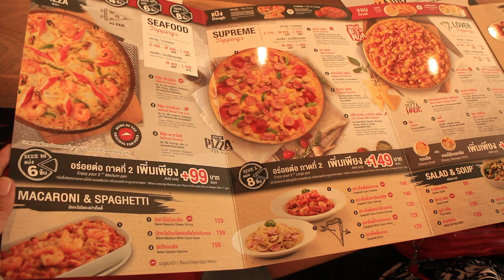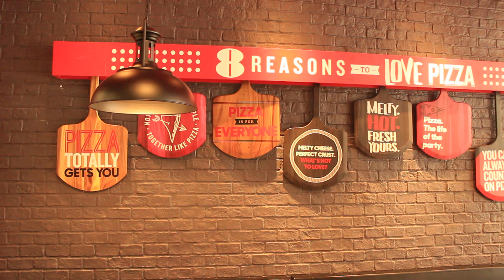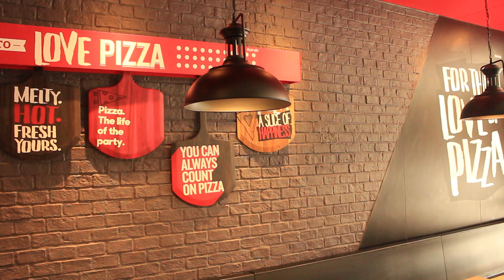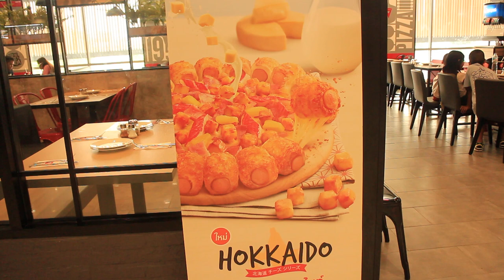รีวิว The Pizza Hut สาขาเทสโก้ โลตัส นวนคร เปิดใหม่มีโปร ร้านสวยใหม ถามใจเธอดู